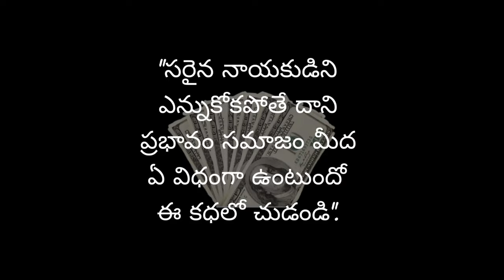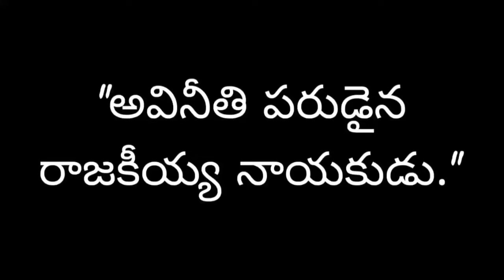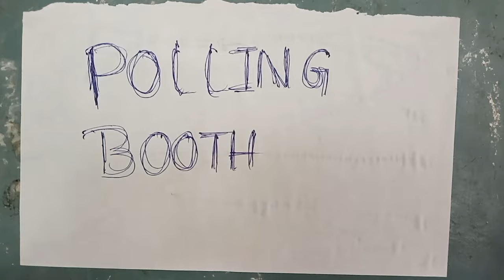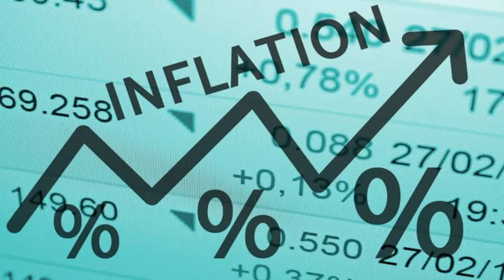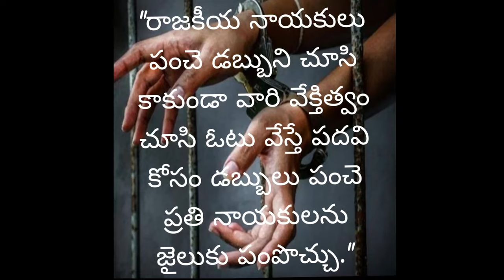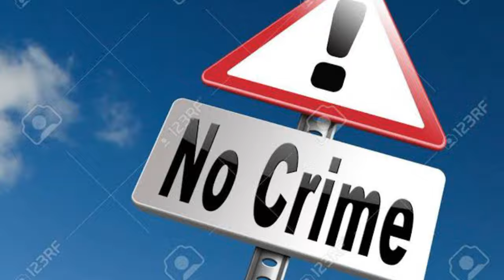Short Film on General Elections by Students of Dr VS Krishna Government Degree College (A), Vizag